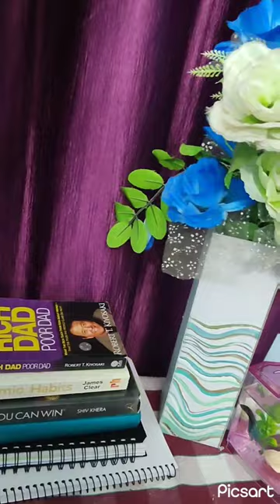aesthetic vase diy!